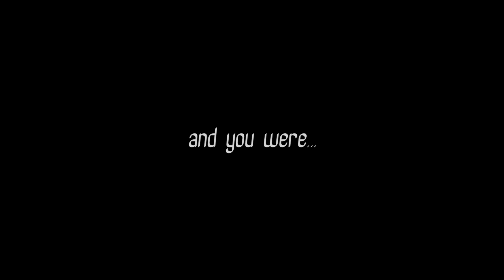The End Of The World | DAMIEN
felt like crying again